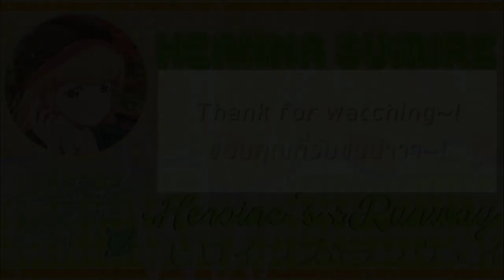► Heroine's☆Runway~【ヒロインズ☆ランウェイ】 / ❝Sumire Heanna❞ ◤Sub JP,ROM,TH◢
♪ เป็นผลงานชิ้นที่สี่ (นับจากเลพง Solo สาวๆ Liella นะคะ) แล้วนะคะ ทุกๆคน~555  ถือว่าเป็นเพลงที่แปลแล้วได้ความประทับใจมากๆเลยล่ะค่ะ~☆

♬ การทำในสิ่งที่เรารัก และ ชื่นชอบ นี่ดีสุดๆไปเลยน้าาา~💜

☀ ในส่วนของช่องทางการติดต่อในทางอื่นๆ จะ Update มาให้ในภายหลังนะคะ~ทุกๆคน งื้ออ~ขอโทษที่ให้รอน้าา

☆ เพิ่มเติม : ขอเสริมในด้านการที่ได้มานั่งแปลเพลงนี้นะคะ เป็นเพลงของน้อง สุมิเระ นั่นเอง เป็นเพลงที่เพราะ และเข้ากับสไตล์ของน้องเอามากๆ เป็นเพลงที่มอบ และ เสริมความมั่นใจ กำลังใจ สำหรับทุกๆคนที่ไม่มีความกล้าแสดงออกสิ่งที่ตัวเองอยากที่จะทำมันออกมา ยังไงก็ฝากผลงานเพลงลูกสาว--ของเราด้วยนะคะ ดีใจที่มียอดคนดู และ คนซัพเพิ่มนะคะ ขอบคุณมากๆค่าา~♪

• ช่องทางของการลงคลิปวิดีโอแปลผลงานเพลง ไม่มีส่วนได้การใช้จ่ายใดๆทั้งสิ้น จะดีใจมากๆกว่าการได้ผลกำไร คือ "การได้รอยยิ้ม ได้ความรู้ที่ทุกๆคนได้เข้าใจในตัวตนของสาวๆมากๆขึ้น แค่นั้นก็พอใจมากๆเเล้วล่ะค่ะ" ดีใจที่ได้แปลบทเพลงนี้ให้ทุกๆคนได้อ่าน และ รับชมนะคะ หวังว่าจะชอบค่าา ติดตามผลงานในอนาคตด้วยนะคะ งื้ออ~